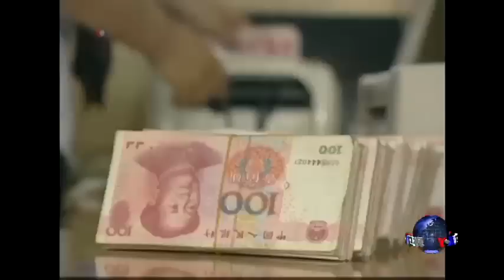时事大家谈：五中全会，检验习近平领导权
中共十八届五中全会定于10月26日到29日召开。除经济议题之外，主要议题可能还包括人事调整及军队改革。习近平主政三年以后，能不能在这次全会上打破传统人事安排常規，提拔一批自己的人马进入权力中心，为十九大组成一个以他为核心的权力系统布局？军队高级将领中，又有哪些人将进入中央军委？军队改革的路线图是否也会在这次全会中成形？

时事大家谈邀请专家进行分析。参加讨论的有两位嘉宾，一位是明镜集团总裁何频先生，何先生通过Skype从纽约参加讨论，另一位是历史学家、独立评论人士章立凡先生，章先生也通过Skype从北京参加讨论。

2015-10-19 时事大家谈：五中全会，检验习近平领导权

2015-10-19 时事大家谈：《梁家河》，造神运动新篇章？